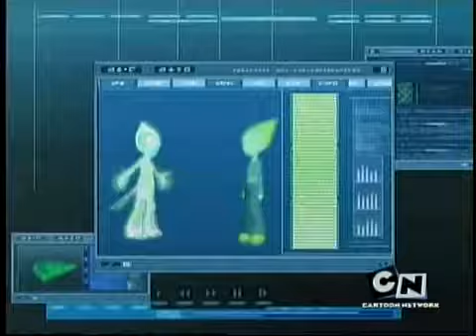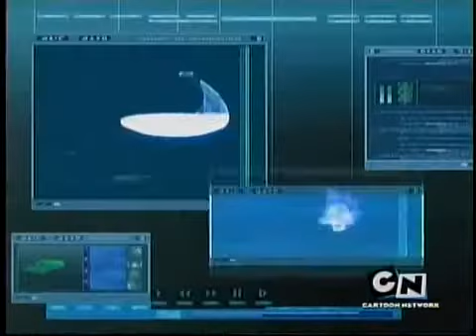Code Lyoko Se2 - Ep21 Tip-Top Shape - Screen 06